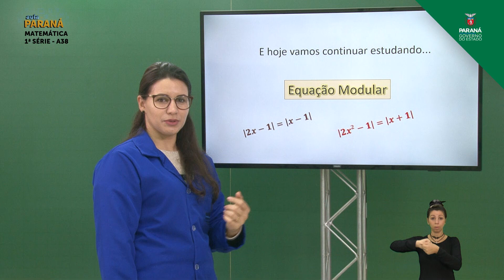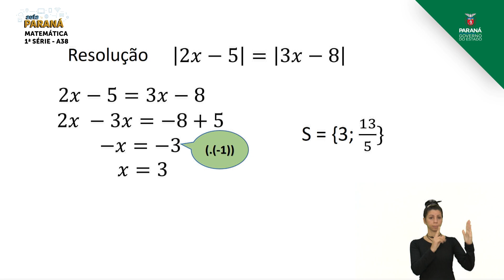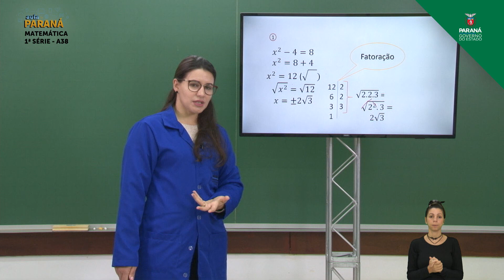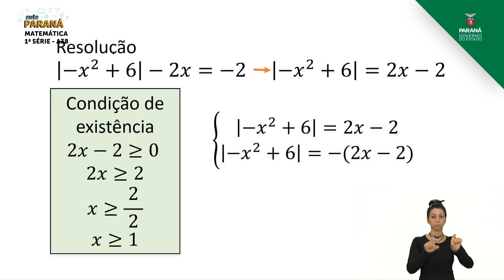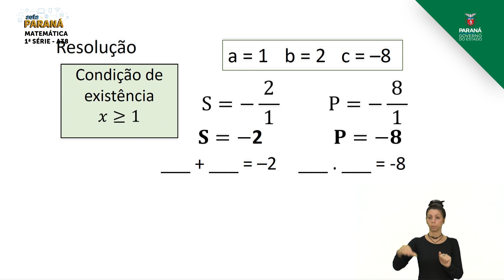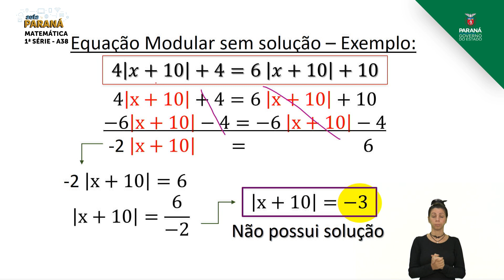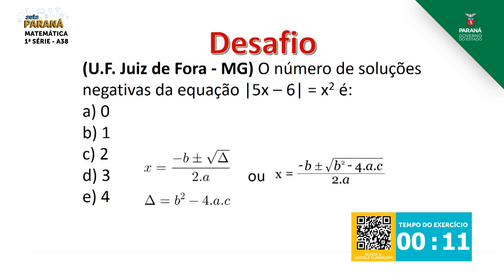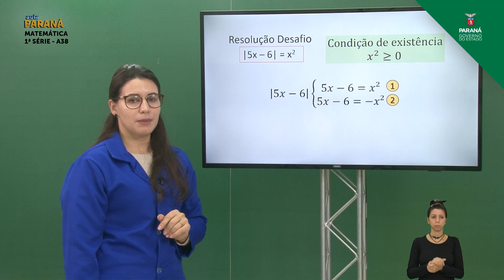1ª Série | Matemática | Aula 38 - Equação Modular - Parte 2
Professora Giane F. Schneider Gross